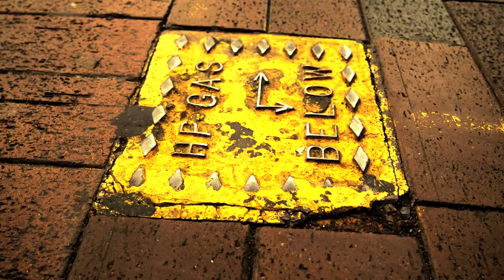Manhole Covers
Have you ever stopped and thought that the ground under you feet is hiding a world of art? If not, look under your feet and explore the forgotten beauty of manhole covers. It is for this reason I decided to photograph them. These objects are very much over-watched in everyday life aesthetics. During my project I have been exploring manhole covers in a variety of locations such as in the cities and their surrounds. I have been taking photos of manhole covers on streets, footpaths and basements. I believe that photographing manhole covers is closely associated to Murray's concept of amateurism photography. Manhole covers are objects that humans tread on daily without noticing them. Today, photography is not only about capturing posed family portraits it's also about capturing instant moments of ignored objects at any time of the day. They say that a picture is worth a thousand words. Photographing manhole covers enriches you to see the beauty of the unnoticed. Manhole covers are all unique, and each has its own design and symbol. They exist to prevent people and things from falling into the holes they cover. Originally, manhole covers were installed for visual inspections of sewers. Now, we can see the beauty of manhole covers; they create an unseen pattern in our every day life while they contemporaneously save our lives from falling into holes.

I have included a poem from Karl Shapiro below as it portrays the beauty of manhole covers:

The beauty of manhole covers--what of that?
Like medals struck by a great savage khan,
Like Mayan calendar stones, unliftable, indecipherable,
Not like the old electrum, chased and scored,
Mottoed and sculptured to a turn,
But notched and whelked and pocked and smashed
With the great company names
(Gentle Bethlehem, smiling United States).
This rustproof artifact of my street,
Long after roads are melted away will lie
Sidewise in the grave of the iron-old world,
Bitten at the edges,
Strong with its cryptic American,
Its dated beauty.